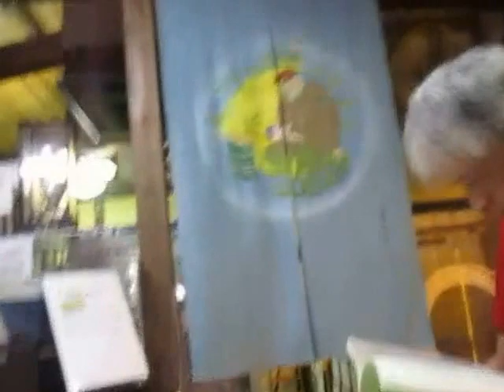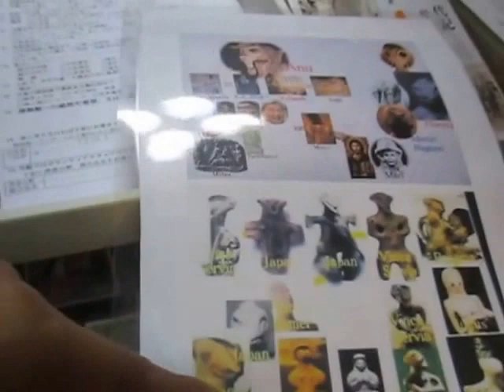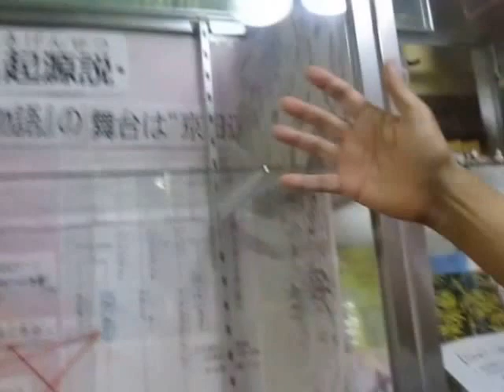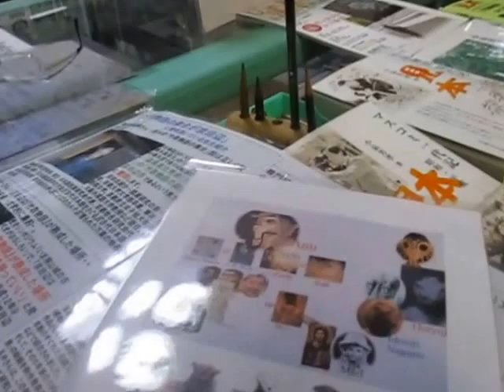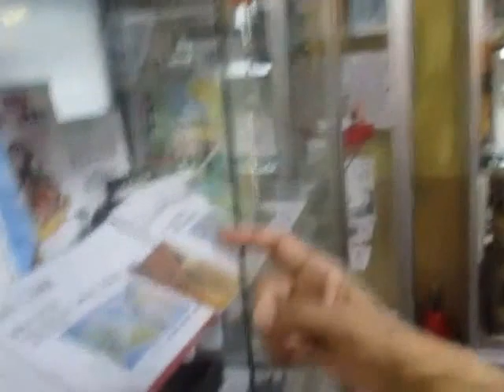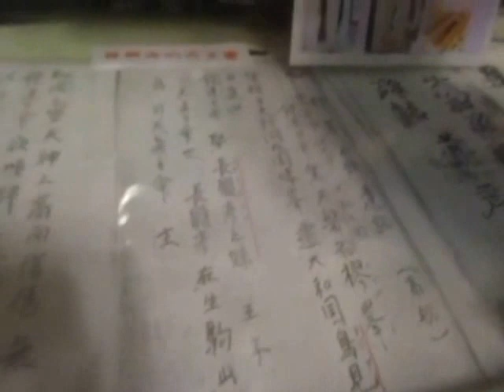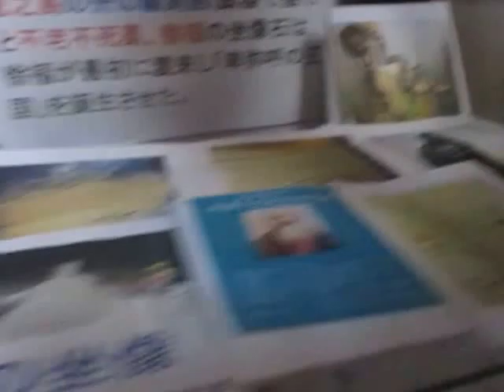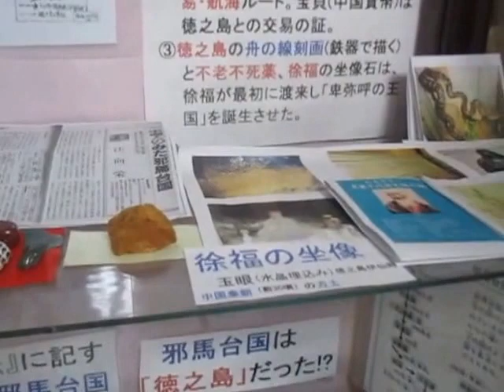超古代文明 6.、日本は世界最初の文明国 五色人が世界巡行 竹取翁博物館(国際かぐや姫学会)2015.7.17 MVI 0037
超古代文明 6.日本は世界最初の文明国 五色人が世界巡行 竹取翁博物館(国際かぐや姫学会) 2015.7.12  MVI 0037
世界や日本各地の民俗を研究されている「コネクト・コンセプター」の方が、友人に竹取翁博物館の凄さを聞き訪問された。訪問に先立ち京田辺の重要な場所である月読神社や甘南備山それに朱智神社、甘南備寺を小泉館長著の『京田辺の史跡探訪』を読み下調べし事前見学して午後４時こられた。この日は、前夜からの台風の余波にも関わらず雨の中を一人で見学された後、博物館に来て延々６時間に渡り午後１０時過ぎまで館長とともに「竹取物語の作者空海説」や「かぐや姫の罪とイエス」「インドなどの宗教儀礼」「邪馬台国は奄美・徳之島説」等の説明解説に大変驚かれた。
　さすがに世界各地を訪問されているだけに館長が述べている説に質問や海外で知ったことなどに話がはずみました。
　そして、作者空海説に「間違いない」。邪馬台国は奄美の徳之島説に対しては、きっちりとした証拠を持ち「最初はとんでもないと思ったが、館長の確かな話を聞き納得できる!」ここの博物館は凄い資料があり「素晴らしい」と感嘆の声を発せられた。実際に館長も同様に世界５０カ国へ行き見て調べて大変貴重なものばかりをを買い求めて来て展示しているのにも驚かれていた。
　そして、館長が述べている「日本は世界文化の中心で、竹内文書に記す「スメラミコトが世界の五色人の所へ巡行して里帰り(渡来)してきたことが判明した」という説に対して「その通りですね!!　私もそのように思う」と述べられた。このことは大変重要で貴重な発言であり、とかく机上の空論になりがちだが世界各地を見て調べてきた二人が一致した意見であり、「二人の間で決定した」今の日本人にとって重大な事項といえよう。